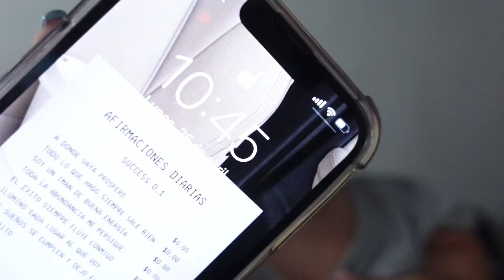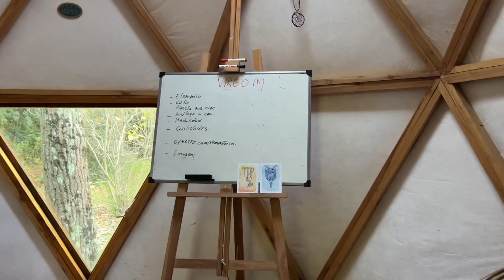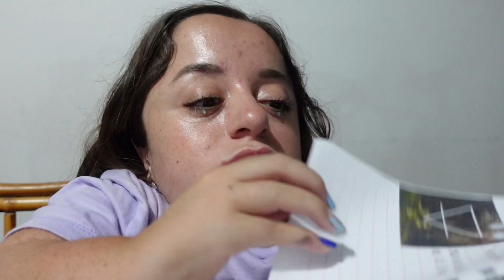SUBITE MOROCHO VAMOS A TERAPIA - MELVLOGS